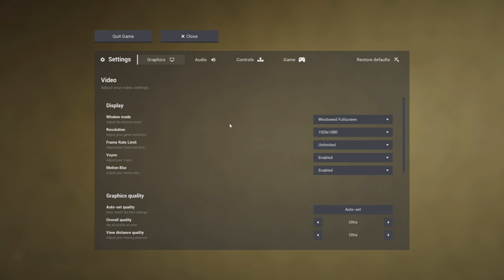Help we are stuck in the BACKROOMS